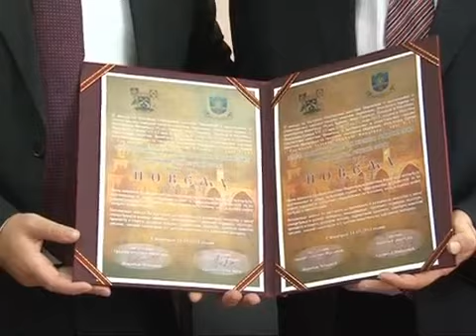Братимљење Обреновца и градова у Републици Српској (14.07.2013.)